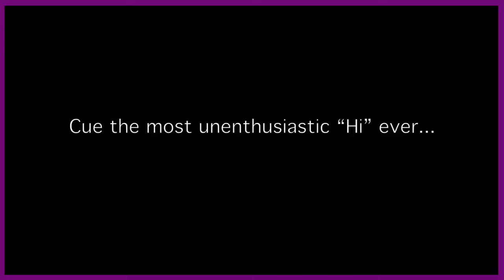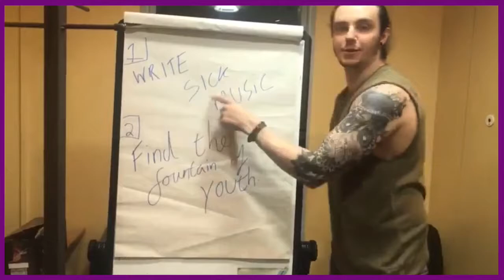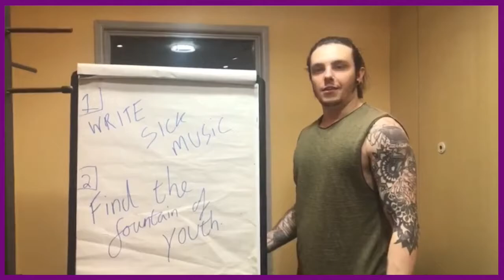How to band: KARNAGE with ROAM, Carcer City & Fizzy Blood.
"How to be very very famous" - Find the fountain of youth. On the 22nd of April we were very stoked to be a part of KRAP : KARNAGE at Keele University! Sharing the stage with the boys in Fizzy Blood, Carcer City and ROAM absolutely blew our minds and now we are so ready for Festival season with even more huge bands. Watch this space.

Band Videos - Music Life Vlog